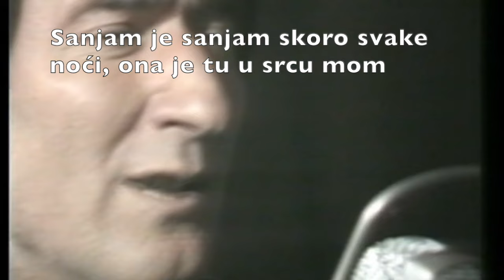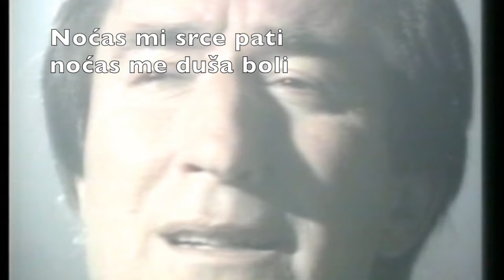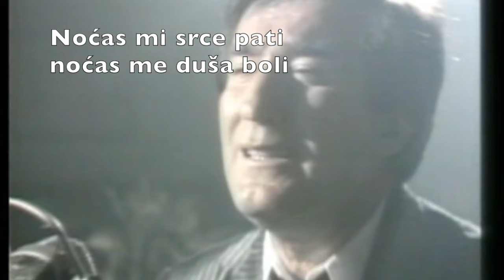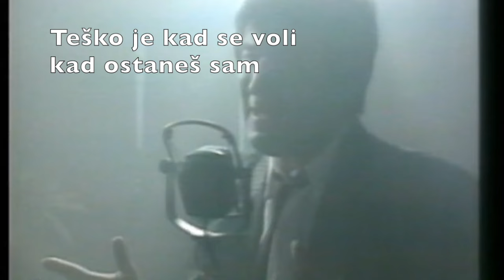Noćas mi srce pati (Šta će mi život) - Toma Zdravković Official Lyrics Video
Tekst pesme:
Šta će mi život
kad je nema majko
jer drugu ljubav
ne želim da imam

Sanjam je sanjam
skoro svake noći
ona je tu u srcu mom

Sanjam je majko
skoro svake noci
ona je tu
u srcu mom

Ref. 2x
Noćas mi srce pati
noćas me duša boli
teško je kad se voli
kad ostanes sam

Jesen je tužna
vec odavno došla
uzalud čekam
uzalud se nadam

O majko moja
koliko je volim
ona je tu
u srcu mom
(2x)

Ref. 2x

Copyright: Espresso.co.rs,  Jugoton, PGP RTS, Gordana Zdravković